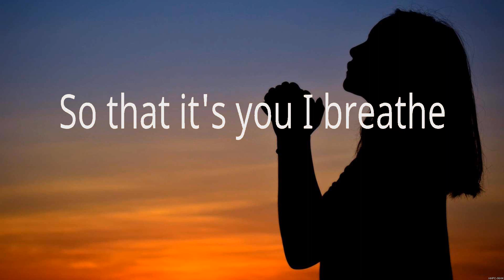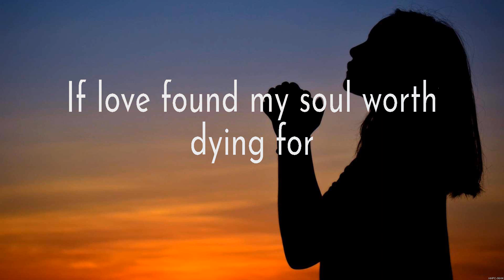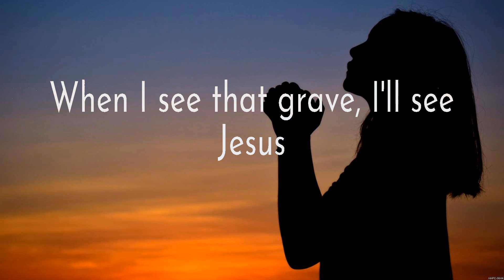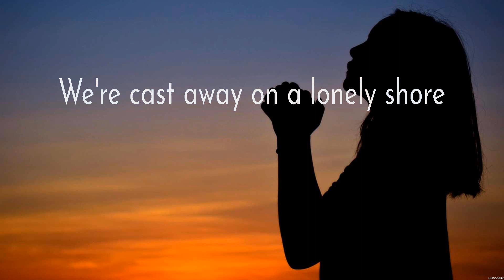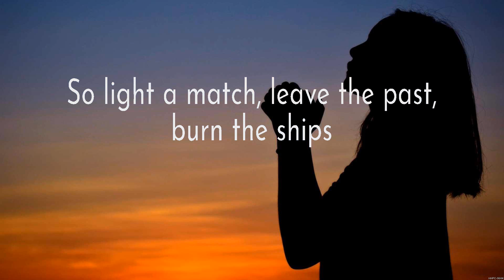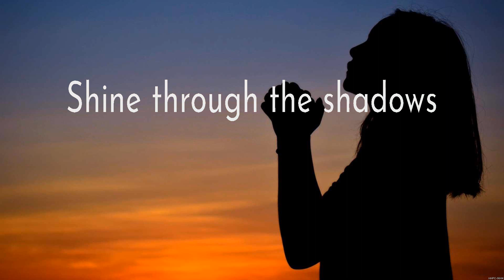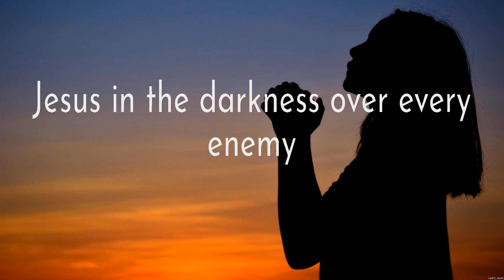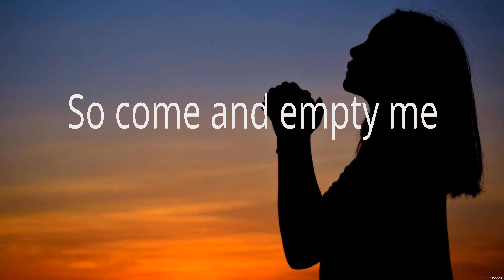Jeremy Camp - Christ In Me (Lyrics) Hillsong Worship, For King and Country, Charity Gayle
1. Jeremy Camp - Christ In Me
2. Hillsong Worship - Grace To Grace
3. For King and Country - Burn The Ships
4. Charity Gayle - I Speak Jesus